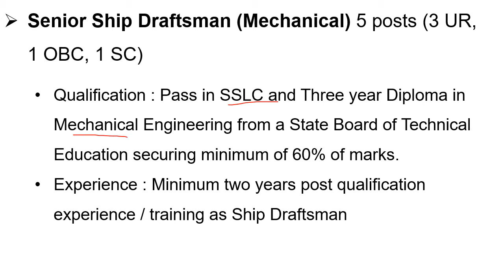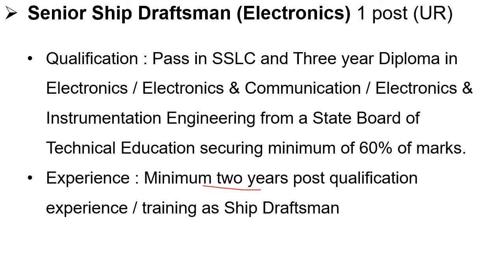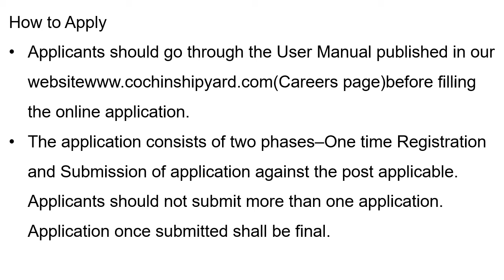Cochin-Shipyard-Limited-CSL-Recruitment-2020.. @eigontechies kerala govt jobs 2020